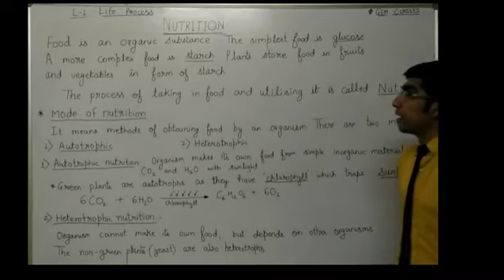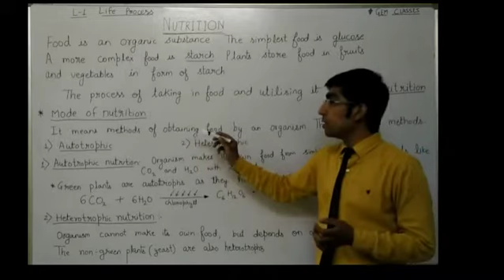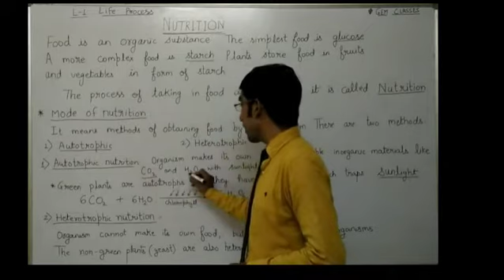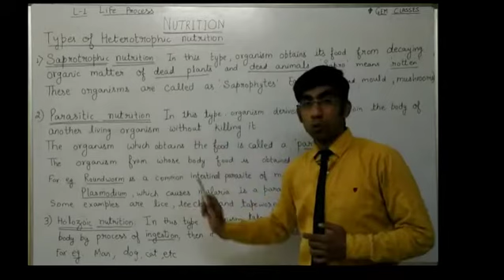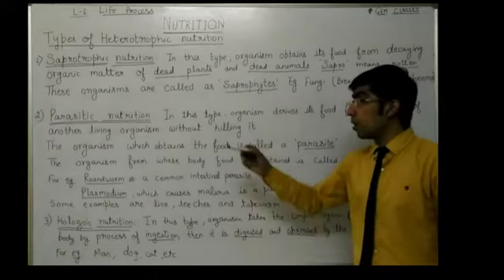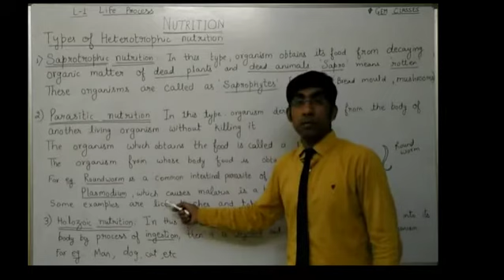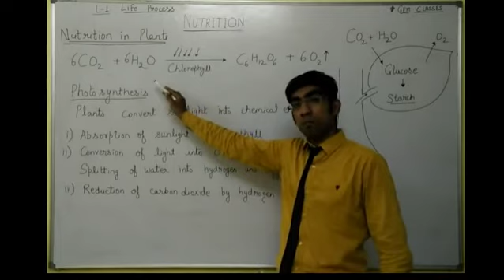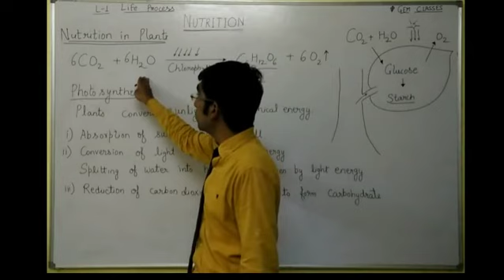Nutrition - Life Processes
Class 10 | Science | Biology | Life Processes | L - 6 | Part - 1